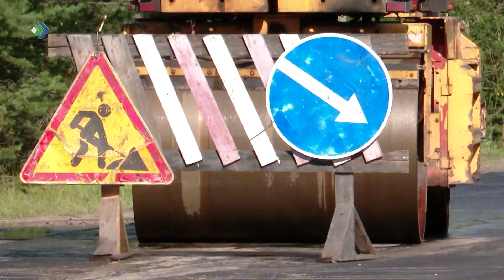Глава Коми провёл заседание Республиканской комиссии по обеспечению безопасности дорожного движения